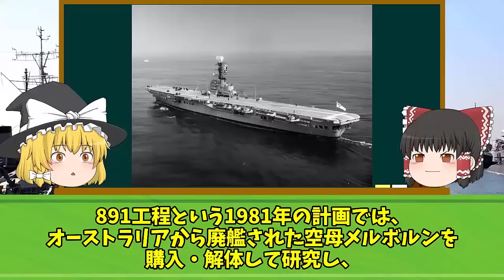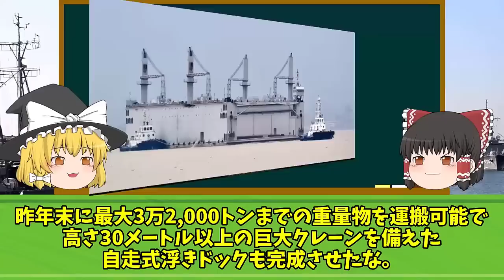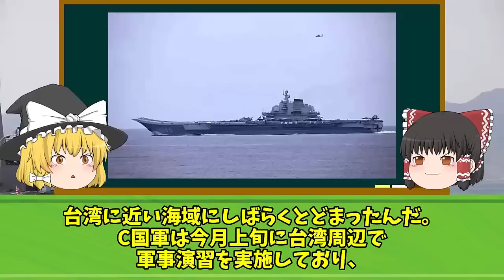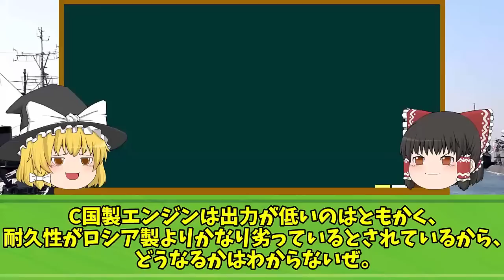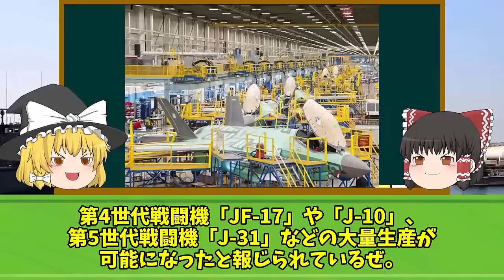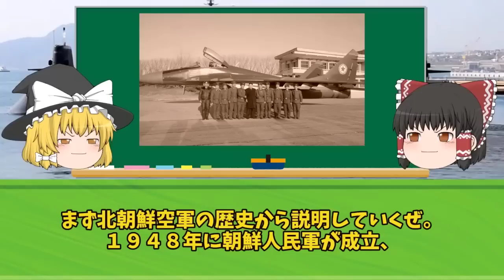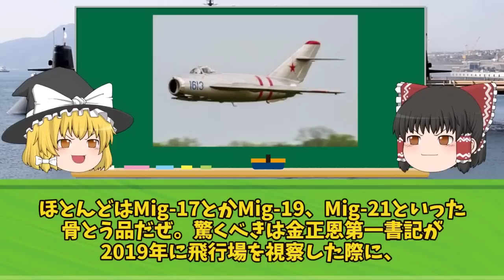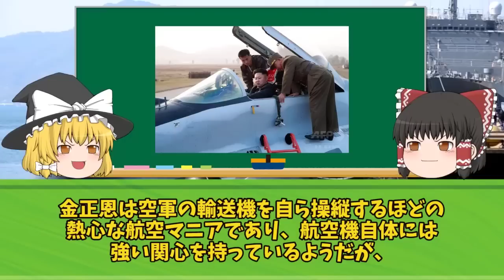中国空母の「電磁カタパルト」遂に完成！？だが、発射した次の瞬間...www 総集編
iStock.com/Purplevideos,circotasu,baileystock,komisar,viafilms,3DSculptor,PlotPhoto,snksnksnksnksnk,jjneff,designprojects,AvigatorPhotographer,felixmizioznikov,vesperstock,Treedeo,mutra,Yuri_Arcurs